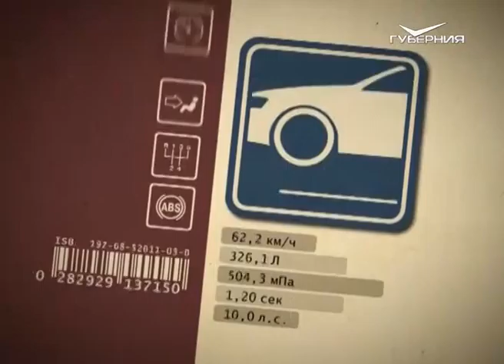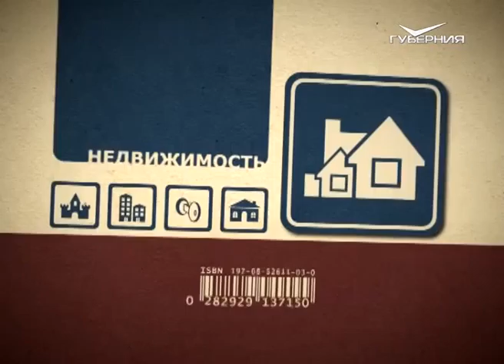Азбука потребителя 29.06.2015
Поговорим о приватизации. Бесплатную приватизацию продлили до 2016 года. Официально эта услуга бесплатная, но некоторые конторы берут за нее деньги. Сегодня узнаем, как этого избежать и какие надо собрать документы?